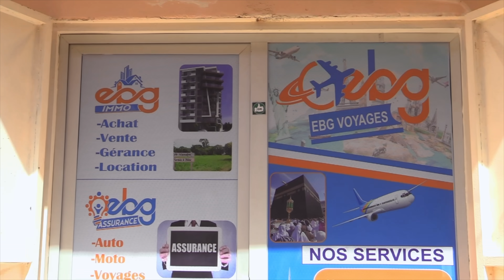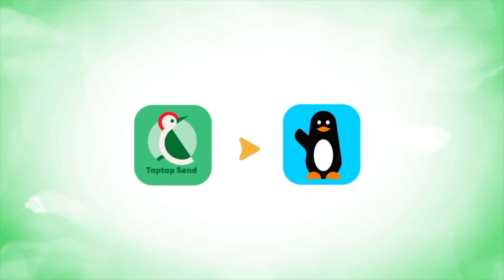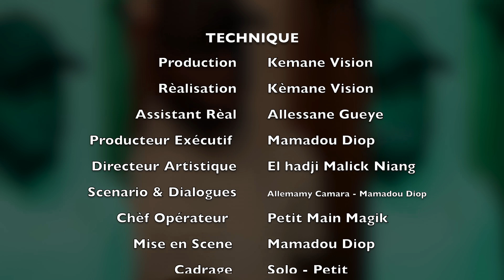AÏTA : New Look - Saison 1 - Episode 10 **VOSTFR**